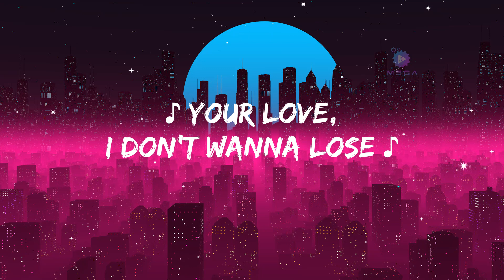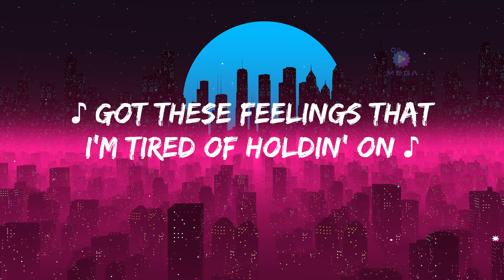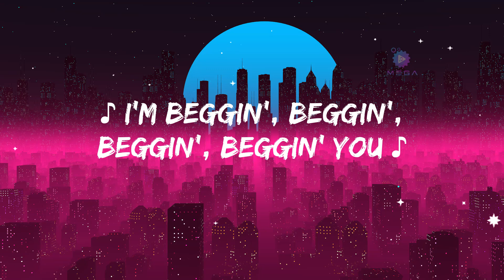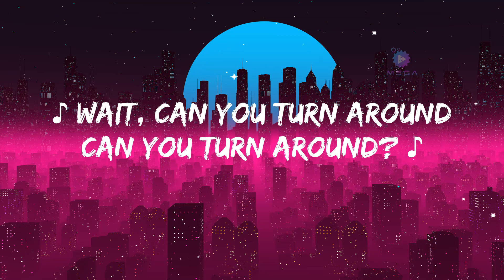Maroon 5 - Wait (Lyrics)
🎤 Lyrics: Maroon 5 ‒ Wait

[Verse 1]
Not invited but I'm glad I made it

[Pre-Chorus]
Oh, let me apologize
I'll make up, make up, make up, make up for all those times
Your love, I don't wanna lose
I'm beggin', beggin', beginn', beggin', I'm begging you

[Chorus]
Wait, can you turn around, can you turn around?
Just wait, can we work this out, can we work this out?
Just wait, can you come here please? 'Cause I want to be with you

[Verse 2]
Can we talk for a moment?
Got these feelings that I'm tired of holding on
Wasn't tryin' to get wasted
I needed more than three or four to say this

[Pre-Chorus]
Oh, let me apologize (yea)
I'll make up, make up, make up, make up for all those times (all those times)
I'm beggin', beggin', beggin', beggin', I'm begging you

[Bridge]
You say I'm just another bad guy
You say I've done a lot of things I can't undo
Before you tell me for the last time
I'm beggin', beggin', beggin', beggin' you